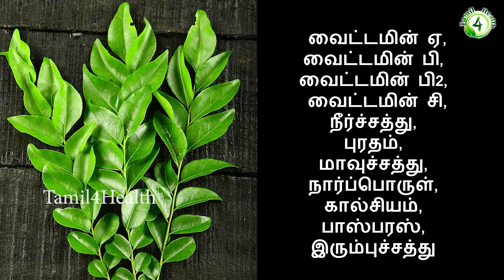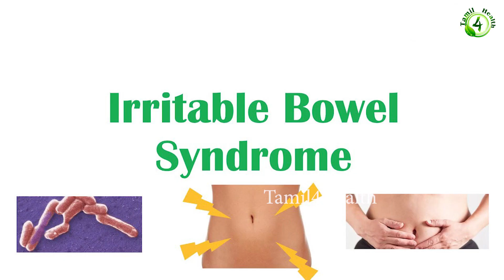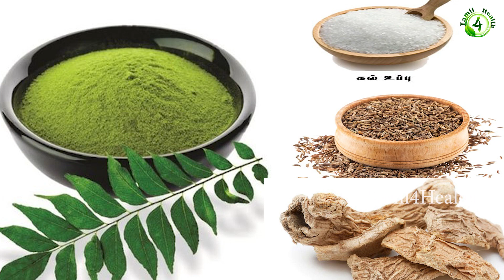15 கறிவேப்பிலையை பச்சையாக வெறும் வயிற்றில் மூன்று மாதம் சாப்பிட்டால் இவ்வளவு நன்மையா!! curry leaves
கறிவேப்பிலை என்பது சமையலில் வாசனைக்காகப் பயன்படுத்தப்படும் ஒருவகைகறிவேப்பிலை இலையாகும். “கறிவேம்பு இலை” என்ற சொல் தான் பிற்காலத்தில் மருவிக் கறிவேப்பிலை என்று ஆனது. நம்முடைய பாரம்பரியமான சமையல் முறைகளில் கறிவேப்பிலை தவறாமல் இடம்பெறும். இந்தக் கறிவேப்பிலை புதர்ச்செடி அல்லது குறுமரம் வகையைச் சேர்ந்தது. தண்டு மற்றும் கிளைகளின் இடையில் கறிவேப்பிலை இலைகள் கொத்தாக வளர்கின்றன. இதன் பூக்கள் வெண்மை நிறத்திலும் பழங்கள் கருப்பு நிறத்திலும் உள்ளன.

இந்தக் கறிவேப்பிலை பார்ப்பதற்கு சிறியத் தோற்றத்தினைக் கொண்டிருந்தாலும் இவற்றில் புதைந்துள்ள நன்மைகள் ஏராளம். ஆனால் இந்தக் கறிவேப்பிலையின் நன்மைகள் ஒருசிலர் (பலர் என்று கூடச் சொல்லலாம்) தெரியாமல் உண்ணாமல் அவர்கள் உண்ணும் சாப்பாட்டிலிருந்துத் தூக்கி எறிந்து விடுகிறார்கள். தூக்கி எரியாமல் உண்பவர்களுக்கு வாழ்த்துக்கள்.